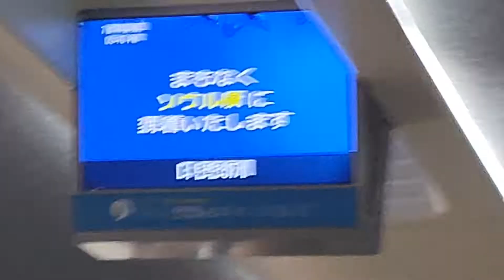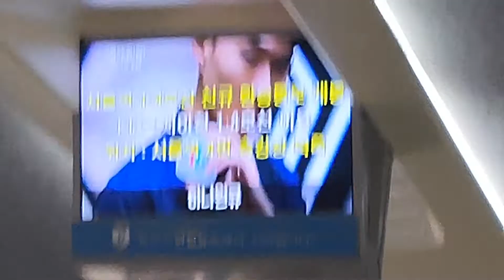KTX 040열차 서울역 도착 안내방송(종착역 아님), 승무원 육성 안내방송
소리가 작을수도 있으니 소리를 키우시기 바랍니다.